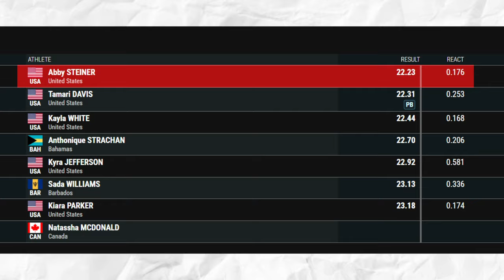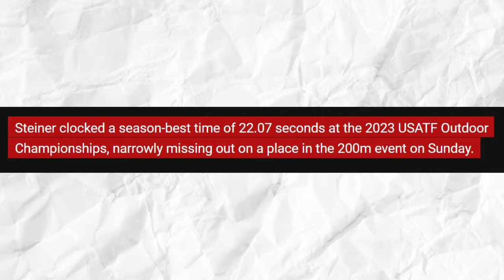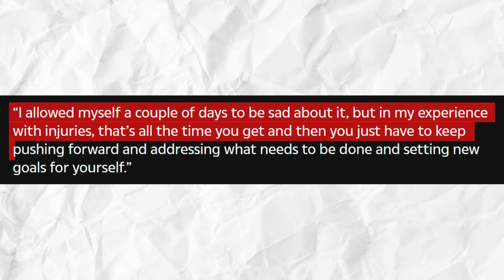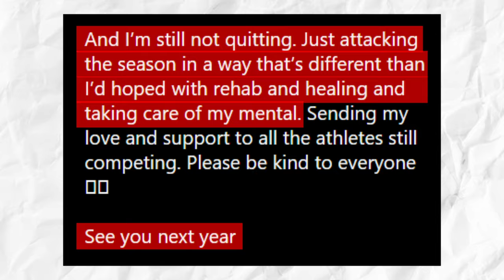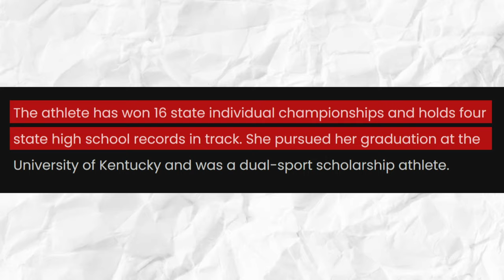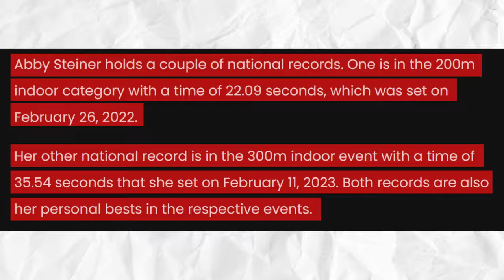There Is NO ATHLETE Like Abby Steiner..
Abby Steiner Thought This Was Impossible...

I don’t know if this comes as a surprise to you, because, honestly, people are expecting Abby Steiner to go crazy in her runs. Well, she once again didn’t disappoint. At the recently concluded NYC Grand Prix 2023, Abby. Yes, you heard that right. abbysteiner soared to 22.19 seconds, leading the pack in the women’s 200 m. She was closely followed by Tamara Clark at 22.43 seconds and Jenna Prandini at 22.51 seconds.

You should know, if you didn’t already, that the NYC Grand Prix is a gold-level stop on World Athletics’ Continental Tour. And, clearly, Abby didn’t disappoint!

In fact, reigning national champion Abby Steiner, who sped to a 21.77 in 2022 to top the U.S. list, has already won three races at her speciality distance this year, including a season-best of 22.23. Even though Abby was only second to GabbyThomas at the Paris Diamond League meet, Abby remains trackandfield good-natured about it. And she knows that her time will come.